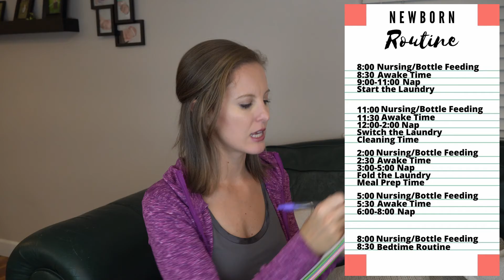How to Create a SIMPLE ROUTINE for NEW MOMS |My Newborn Daily Schedule |Why You Need a Daily Routine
On Becoming Babywise
The Dream Sleeper
Bringing Up Bebe
French Kids Eat Everything

Schedules and Routines can be a little... well controversial. People seem to think that you either become a slave to your schedule or that you have no routine at all and just let your kids do whatever they want. But I didn't want to be at either of these extremes.  So in this video, I'm going to tell you why I think every mom should have a routine, show you how to build your own routine, and I'm going to go over my actual daily schedules from when I had a newborn and from when I had a 6-month-old.

**Free Workshop //** 🏠✨
3 Secrets to Having a Home that is ALWAYS Clean! 🧹💡Discover the formula to becoming a Calm, Confident, In-Control Mom... Even if your home feels chaotic right now

**UPDATED Free Resources //** 🆓📚
I’ve updated my free resources to help you Streamline Your Home in the most effective way possible! 🚀

📌 If you want **ALL** the checklists for Decluttering, Creating Routines, Meal Planning, and Budgeting, grab the **Quick Start Guide** here:

If you just want to work on ONE section of streamlining your home, grab one of these:
✔️ **Easy Decluttering Checklist:**

**About Me //** 💁‍♀️🏡
I teach moms how to **Streamline their homes** so that they can add **7 Extra Hours** to their weeks! ⏳📈 Learn about decluttering, routines, meal planning, and budgeting at 👉 [Streamlineyourhome.com]

0:00 Introduction
1:20 Routines Make You Confident
1:50 It Helps You Stand Up For Yourself
2:47 Routines Help Your Baby Sleep
4:53 Routines Teach kids to Eat Better
5:51 Routines Make Busy Days Easier
6:50 How to Create Your Own Routine
7:02 Set the Meal Times
8:16 Write in the Nap Times
9:07 Determine Your Blocks
9:23 Write in Laundry Routine
10:38 Determine Meal Prep Time
11:21 Out and About Block
12:03 Decide If You Want to Work Out
12:42 Morning Routine?
13:12 Our 6-18 Month Routine